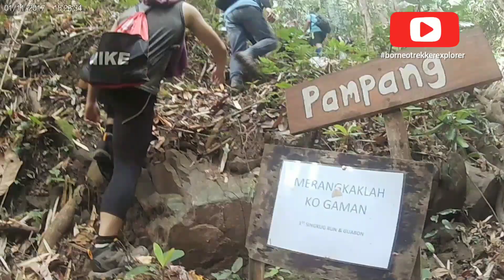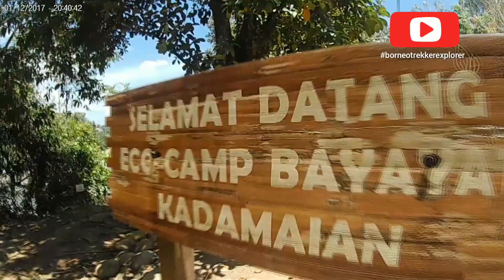Hiking di Singkug Hill & Camping di Eco Camp Bayayat 7-8 Mac 2020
Video : Fahmy ( Borneo Trekker Explorer )